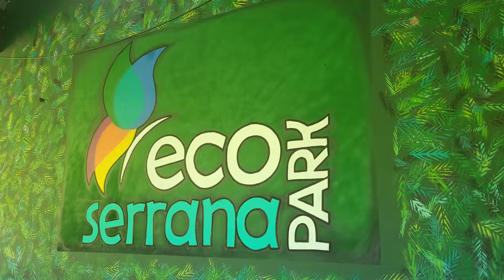ECO SERRANA PARK - Trilha no cânion do rio salobra, na serra da Bodoquena. Cidade vizinha de Bonito.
Se você quer um passeio pra se sentir totalmente imerso na natureza, você acaba de encontrar !
O eco serrana park te leva pra um acquatrekking que te proporciona momentos inesquecíveis, numa trilha cercada pelos grandes paredões do cânion do rio salobra, no parque nacional da serra da Bodoquena.
E se a subida te encanta, com cada paisagem que descobrimos pelo caminho, a volta vai te divertir muito e garantir boas risadas, sendo levados pela leve correnteza rio abaixo.

Aqui, nós pedimos a benção e a permissão da natureza antes de começar nossa caminhada, e eu te convido a vir se conectar com esse lugar, viajando através desse vídeo com a gente.
Vem conhecer o Eco serrana park, em Bodoquena, um lugar pra lá de Bonito !

📍Fazendo sua reserva através do nosso link você ganha descontos para usar nos melhores bares e restaurante de Bonito

🎁 Parceria entre o canal Por onde andei e a @goprobonitoms te garante 5% de desconto no aluguel de câmera aquática pra você garantir fotos e vídeos lindos nos seus passeios em Bonito.
📍 Me chame no direct do Instagram @fernandagotz e informe nome completo e a data que pretende alugar a câmera e garanta seu desconto!

Basta informar que vc é seguidor do canal, que é indicação da Fernanda, pra garantir seu desconto.
** Exceto Carnaval e algumas datas comemorativas.

Músicas utilizadas no vídeo:
We're in this together now - Loving Caliber
Mine - Ten towers

Minutagem:
0:00 Introdução
2:24 Como chegar no eco serrana park
3:06 Refúgio canaã
3:43 Receptivo do eco serrana - informações sobre o passeio
5:10 Como fazer a reserva do passeio
6:25 História do Eco serrana park - como tudo começou
9:12 Início da trilha - encontro do córrego limoeiro com o rio salobra
11:25 Poço das borboletas
13:25 É difícil andar pelo rio ?
14:05 Trilha pela mata
15:26 Pássaros da região
16:06 Tocandira - a formiga com a picada mais dolorosa do mundo
17:21 Dificuldades pela trilha na mata
18:20 Trilha para quem tem dificuldade de locomoção
20:16 Opções de trilhas do Eco serrana park
20:58 Patrícia - a maior figura do passeio
21:31 Entrada no cânion
22:39 Árvore centenária
23:27 Tio Duda - nosso super guia
23:42 Cânion do rio salobra - muralha de Jericó
26:11 Valores do passeio
27:05 Seguindo a trilha
27:34 Bastidores - a parte mais complicada da trilha
28:42 A parede que chora
31:38 Aluguel de go pro com desconto
31:55 Seguindo a trilha por paisagens lindas
34:47 Poço do jacaré
36:41 Trilha pela mata - recados importantes
38:05 Cachoeira da gruta
39:00 Curiosidades sobre a gruta
41:19 Poço da cachoeira da gruta
42:30 A divertida travessia no caminho de volta, levados pelo rio
46:53 Um atalho para os mais corajosos
48:48 Almoço
49:03 No próximo vídeo